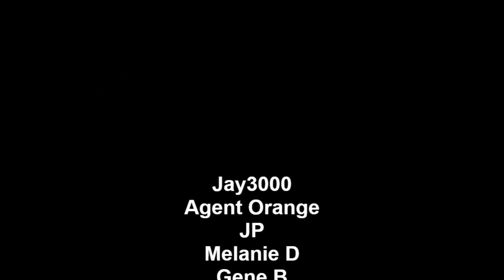MarvWon vs Relly Rell - No Coast Raps | Battle of the Year 2